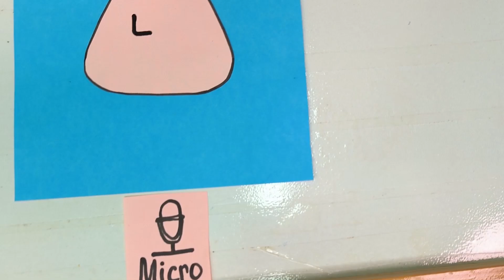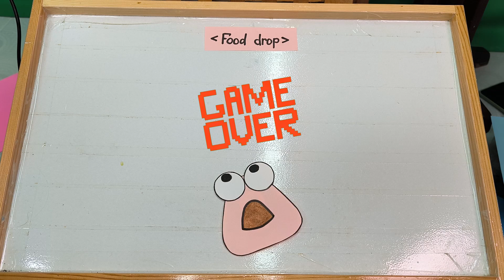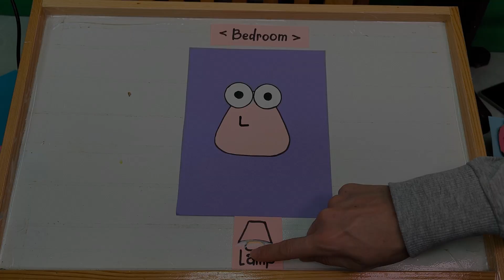Pou In Real Life - Cardboard Game Pet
Pou is a mobile game where you need to take care of your pet. I made Pou in real Life from Cardboard.